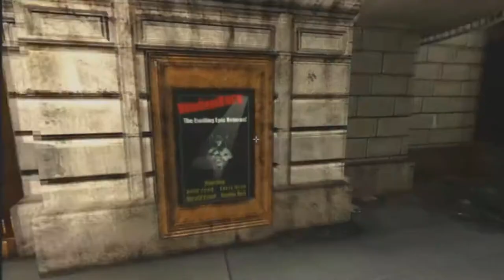Ghostbusters The Video game Remastered: Part 4